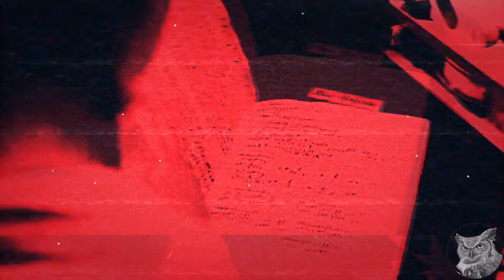Lord Of Bass - Dancing In The Moonlight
💿 Lord Of Bass - Dancing In The Moonlight | Atmopera Media [10045903] | 2013
🎥 The Kindred | Steve Carpenter, Jeffrey Obrow | 1987